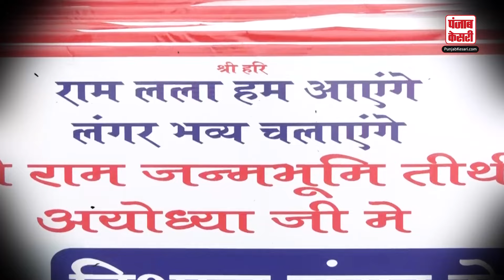Amritsar का दुर्गियाना मंदिर Ayodhya में नहीं रहने देगा किसी भी राम भक्त को भूखा, देगा लंगर की सेवा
Durgiana Temple will provide langar service in Ayodhya from 14 January to 28 February. During this langar, only sugar, dairy milk and vegetables will be purchased from there, the rest of the goods are going from Durgiana Temple, Amritsar. Whatever langar will be made, it will be made from the desi ghee of the langar and we will go there and serve 3000 to 4000 passengers.